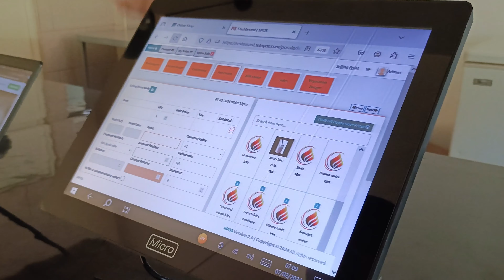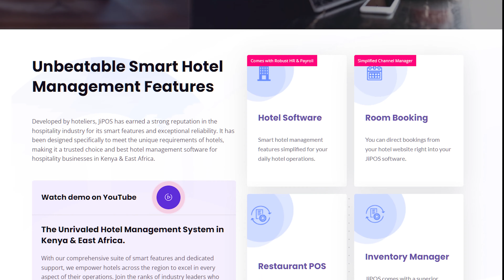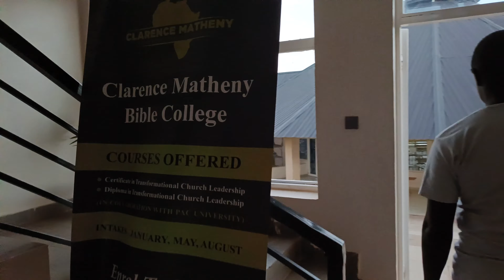Exploring Limuru with JiPOS: A Journey to Our Longest-Term Client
Join us on this inspiring journey as we explore how JiPOS, the best hotel and restaurant management system in Kenya, has revolutionized operations at a prominent learning institute in Limuru. Three years ago, we implemented JiPOS, and since then, it has streamlined processes, enhanced efficiency, and elevated guest experiences. Discover firsthand how JiPOS empowers local businesses and why it’s the unrivaled choice for East Africa’s dynamic hospitality landscape. Don’t miss this success story! 🎥🌍

What is JiPOS?
JiPOS is an all-in-one hotel and restaurant management system designed specifically for the unique requirements of the hospitality industry in Kenya and East Africa. Let’s delve into its smart features:

Point of Sale (POS) Software:
JiPOS offers a powerful POS system to increase revenue.
It provides real-time sales reports, enabling you to monitor your hotel and restaurant from anywhere. Whether you’re a single store owner or managing a chain of restaurants, JiPOS has you covered.

Inventory Management:
Streamline inventory processes with JiPOS:
Register items and perform bulk uploads.
Manage serials and barcodes.
Monitor stock balances and movement between stores.
Set up recipe management and track wastages.

Sales Module:
JiPOS ensures accurate sales tracking:
Generate sales reports.
Handle VAT sales.
Manage invoices, quotations, and voided sales.
Integrate M-Pesa payments.

Room Booking Management:
JiPOS simplifies room management:
Register rooms and configure room types.
Manage guest bookings and extra charges.
Integrate with your website for direct bookings.
Maintain a booking calendar and handle room maintenance.

Accounting:
JiPOS offers complete accounting features:
Generate accounting reports.
Manage petty cash and expenses.
Set budgets and track income.
Perform credit card operations.

Restaurant POS System:
JiPOS provides an integrated restaurant POS module:
Efficiently manage sales, inventory, recipes, and kitchen orders.
Handle customer loyalty points and M-Pesa integration.
Works seamlessly on touch screens.

JiPOS has earned trust and lasting partnerships with hotels along the stunning Kenyan coastline, making it the best hotel system in Kenya and an unrivaled choice for East Africa’s hospitality industry